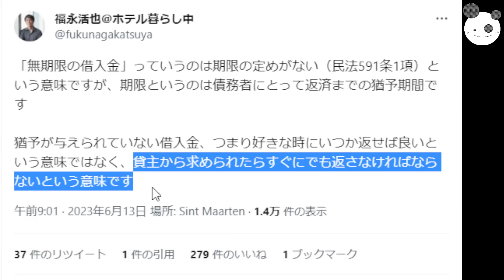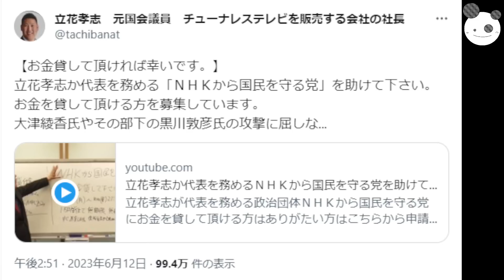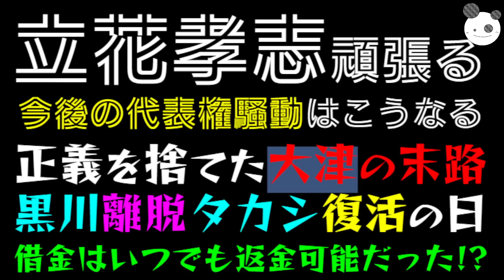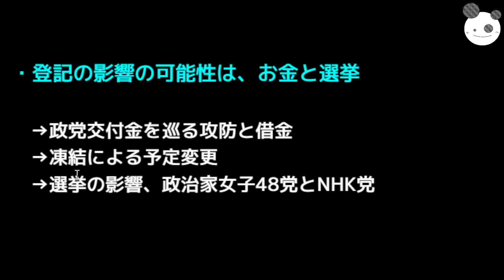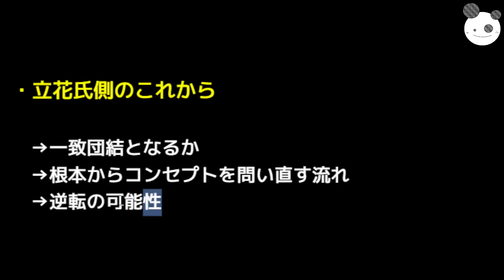【立花孝志】正義を捨てた大津あやかの末路「黒川離脱・タカシ復活の日」借金はいつでも返金可能だった！？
コイチの活動支援のカンパ↓